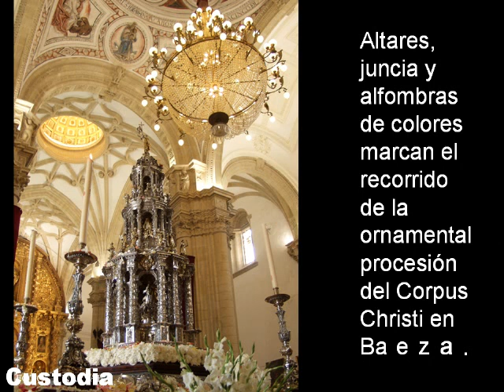CORPUS EN BAEZA. Jaén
La Custodia procesional del Corpus es una magnífica obra de orfebrería del siglo XVIII.
 Podéís visitar mi canal lolín1196 hay más videos de lugares del mundo.